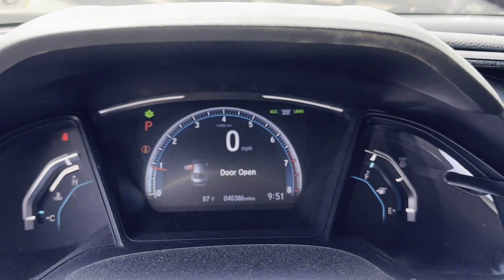Used 2020 Honda Civic Sedan LX Alexandria, Springfield, Fairfax, Arlington, Washington D.C.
2020 Honda Civic Sedan LX 2HGFC2F61LH563312 Video

This 2020 Honda Civic Sedan LX 2HGFC2F61LH563312 is full of phenomenal features such as: